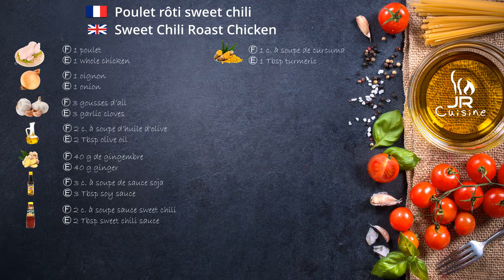🇫🇷 Poulet rôti sweet chili 🇬🇧 Sweet Chili Roast Chicken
🇫🇷 Poulet rôti sweet chili

1 poulet
1 oignon
3 gousses d’ail
40 g de Gingembre
2 c. à soupe d’huile d’olives
3 c. à soupe de sauce soja
2 c. à soupe de sauce sweet chili
1 c. à soupe de curcuma
Herbes de Provence
Sel

🇬🇧 Sweet Chili Roast Chicken
1 whole chicken
1 onion
3 garlic cloves
40 g ginger
2 Tbsp olive oil
3 Tbsp soy sauce
2 Tbsp sweet chili sauce
1 Tbsp turmeric
Mixed herbs
Salt